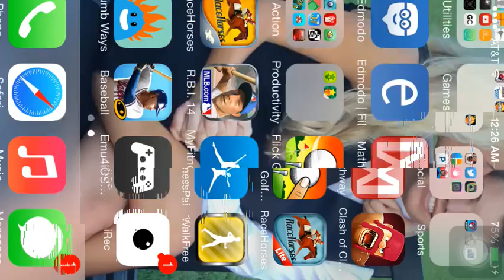First Video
Live Raid